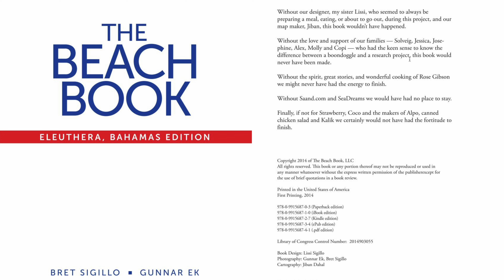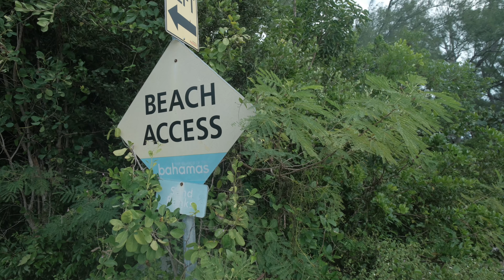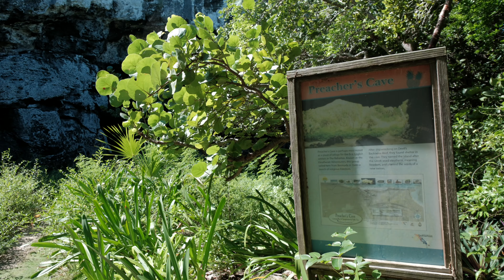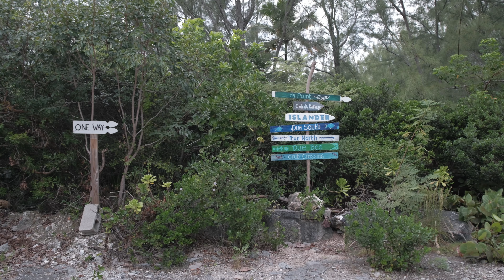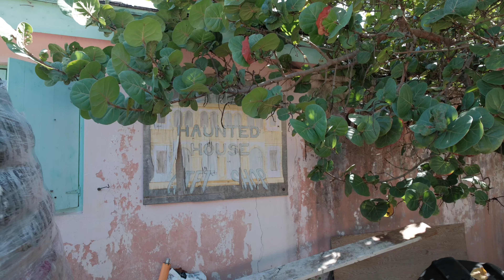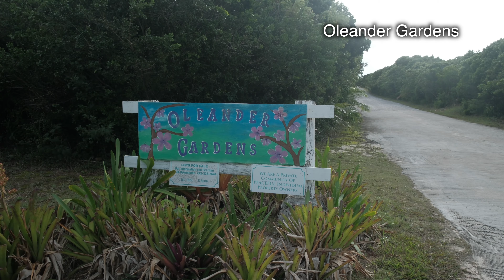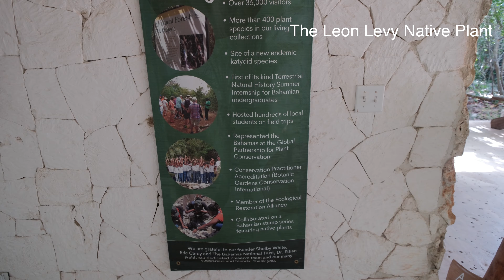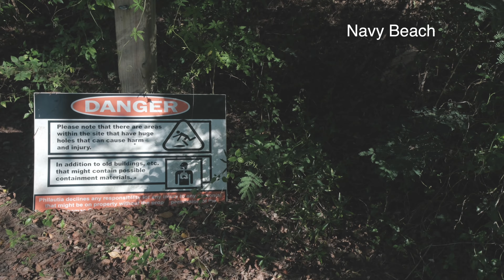Остров Элеутера Лучшие Пляжи на Багамах Плюсы и Минусы Отчет О Путешествии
Остров Элеутера на Багамах. Подробный расказ  без прикрас. Все как есть. Ехать или не ехать? Смотрите и решайте сами.
00:00 Багамская Жемчужина ?!
00:59 Перелет Майами Северная Элеутера MIA-ELH
02:35  Посёлок Current
05:36 Пляж Riptide Beach
07:49 Пляж Current Double Moon Beach
08:25 Пляж Marina Beach
08:44 Пляж Current Public Beach
09:12 Пляж Sand Banks Beach
09:36 Пляжи Upper Cove Beach And Ed's Bay Beach
10:02 Озеро Левой Руки
10:48 Посёлок Lower Bogue
11:28 Посёлок Upper Bogue
11:42 Посёлок The Bluff
12:12 Пляж  Wells Ferry Beach
12:54 Сапфировая Голубая Дыра
14:23 Пещера Проповедника
17:05 Пляж Tay Bay Beach
17:39 Пляж Current Bay Beach
18:28 Пляж Three Rings Beach
19:12 Пляж Whale Point Beach
21:08 Пляж Bottom Harbour Beach
22:15 Остров Harbour Island
28:07 Мост Стеклянное Окно Glass Window Bridge
30:35 Королевские Ванны Queen's Baths
31:34 Пляж Oleander Gardens
32:09 Пещера Hatchet Bay Cave
33:08 Заповедник Для Морских Коньков Sweetings Pond
36:06 Заповедник Багамских Растений The Leon Levy Native Plant
40:00 Пляж Navy Beach
41:37 Пляжи Slide Beach And Round Hole Beach